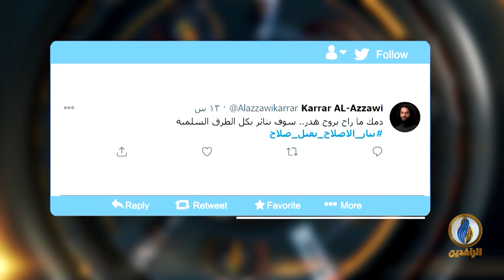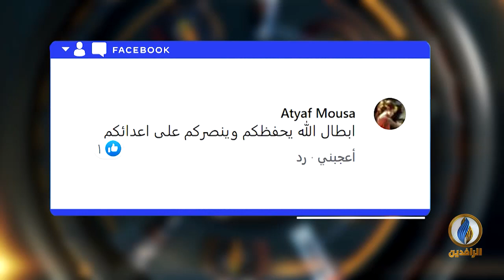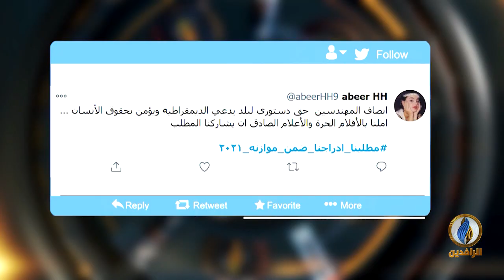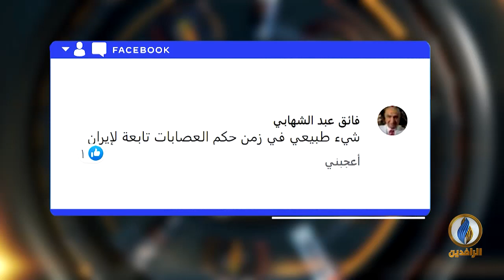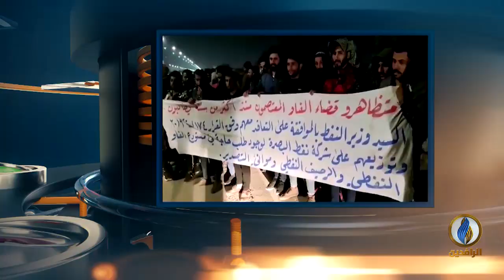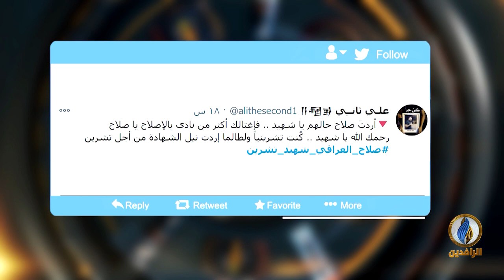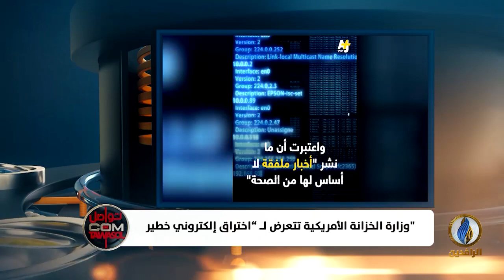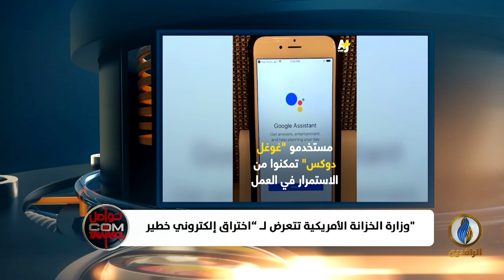تواصل_دوت_كوم | 16 - 12 - 2020